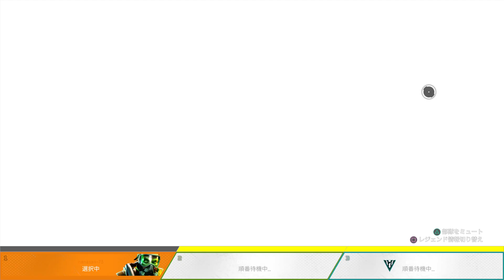Apex Legends 初心者サーバー